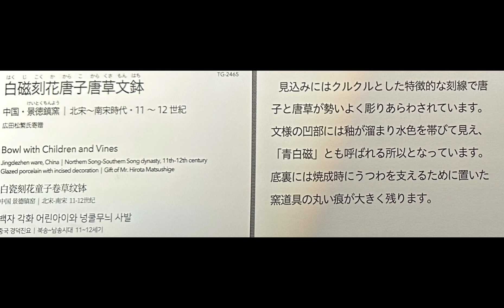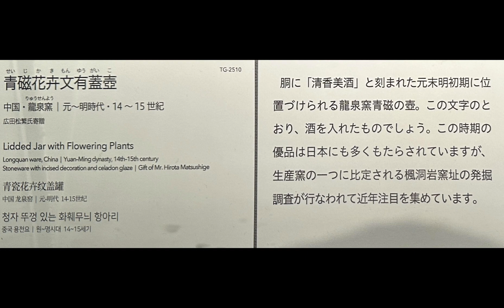第四部【中国の陶磁器】ｰ常設展ｰ東京国立博物館ｰ東洋館